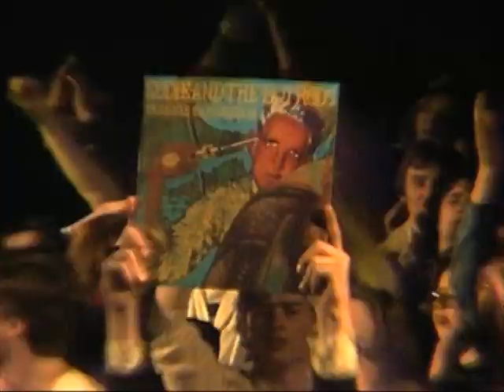VTS 03 3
eddie  and the hot rods  ,live at the rainbow 1977   bbc gig ,part 3